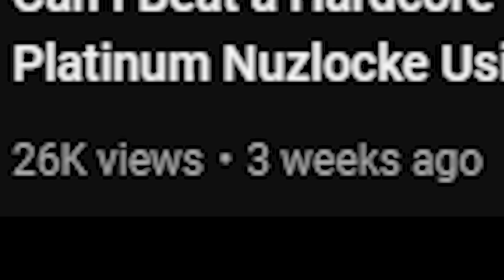Can I Beat a Hardcore White 2 Nuzlocke Using Only the WORST Pokemon?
Can I Beat a Hardcore White 2 Nuzlocke Using Only the WORST Pokemon? You asked for it! We're doing another F-Tier Nuzlocke, this time in Gen 5's sequel games!

Some Pokemon are just inherently better than others - that's what GameFreak calls "balance." Some are so bad, in fact, that a lot of people, including myself, just rank them as trash against other potential picks. But what if that "trash" was all we had to work with? Could I still beat a hardcore Nuzlocke with them? Today we find out!